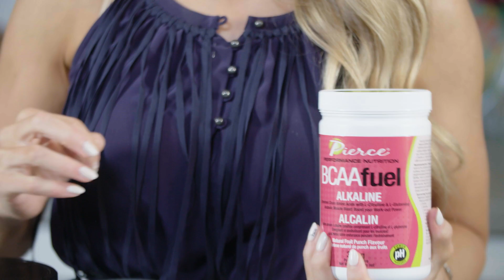Curve Building Supplements For Women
Best natural muscle building supplements for women!

Building your bum is building your muscles, so in order to grow that booty, you need to eat right, train and I’m going to list some natural supplements that could assist in your journey towards your best booty!!!

As a registered holistic nutritionist, being all natural is very important to me. There are a ton of supplements out there promising to make you leaner and more muscular, but some of them are actually really bad for you long term and may actually mess up your hormones or your adrenals. This can make it very hard to get lean in the long run and additionally could be bad for your heart.

·      We can work out and take great supplements that help your stay healthy in the long run and add more muscle now. Here is my short list of favorites:

Try my curve building survey to get answers for your exact body type.